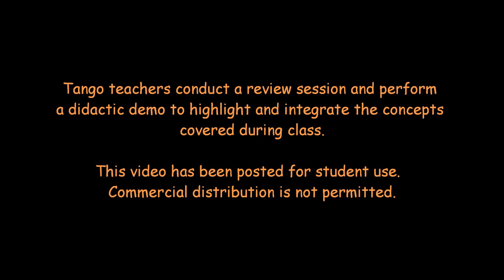Tango Lesson: Overturned Ocho for Followers & Leaders